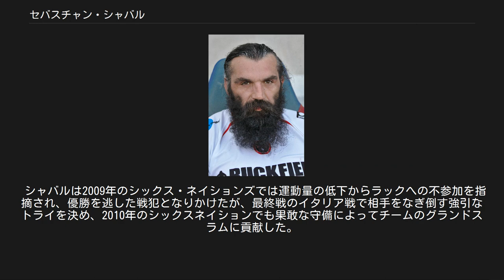セバスチャン・シャバル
セバスチャン・シャバル（Sébastien Chabal、1977年12月8日-）は、フランス・ヴァランス出身の元ラグビー選手。
ナンバーエイト及びフランカーとして、ラシン・メトロ92およびフランス代表でプレーしていた。
 シャバルはカリスマ性を備えた、風貌、プレーともに印象に残る選手であり、多くの愛称がつけられている。
 シャバルがクラブチームでラグビーを始めたのは17歳の時であり、プロ契約をしたのは初めてフランス代表入りした2000年という遅咲きの選手でもある。
そのため技術的に未熟な部分が見受けられるのも事実である。
 シャバルは2000年3月4日のスコットランド戦で初セレクションを飾ったが、目立った活躍をすることができなかった。
驚くべきタックル能力は評価されたが、攻撃面で優れていることを認めさせることはできなかった。
 ラグビーワールドカップ2003の3位決定戦でニュージーランドを相手に戦ったとき、シャバルはカルロス・スペンサーとダグ・ハウレットに見事なタックルをきめ、アーロン・メージャーをひっくり返した。
この活躍にも関わらず、フランス代表監督のベナール・ラポルトは2004年のシックス・ネイションズにシャバルを招集しなかった。
 2007年のシックス・ネイションズで再招集され、夏のツアーにも参加。
ニュージーランドとのテストマッチではチームは大敗したが、シャバルも孤軍奮闘の活躍を見せた。
シャバルはクリス・マソエに強烈なタックルを見舞ってマソエが脳震盪を起こし、ボールを持ったままアリ・ウィリアムスに頭からぶつかっていき、ウィリアムスは顎を粉砕骨折した。
 ベルナール・ラポルトの要請に答えるかたちで、シャバルはラグビーワールドカップ2007の代表にロックのポストで選抜された。
ワールドカップ参加は2回目であり、フランス代表悲願の初優勝、開催国優勝を狙ったが準決勝でイングランドに敗れ、優勝とは成らなかった。
シャバルはイングランド戦のノーサイド時には一人うずくまって泣き崩れ、フランス国民の涙を誘った。
 現在はTVのCM等にも積極的に起用され、ラグビーファンを超えてフランスでは国民的人気（プレーと言うよりもその風貌とキャラクターが主たる要因ではあるが）を博しつつある。
 シャバルは三列ではアリノルドキのような選手に比べると技術が劣る。
二列（ロック）なら、ボール奪取やラックでのプレーなど彼の得意なことに専念できるだろう。
 --ベルナール・ラポルト、『レキップ紙』、2007年6月14日。
 シャバルは2009年のシックス・ネイションズでは運動量の低下からラックへの不参加を指摘され、優勝を逃した戦犯となりかけたが、最終戦のイタリア戦で相手をなぎ倒す強引なトライを決め、2010年のシックスネイションでも果敢な守備によってチームのグランドスラムに貢献した。